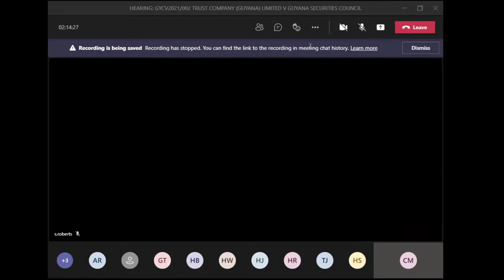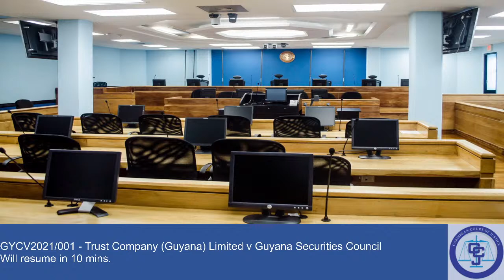GYCV2021/001 - Trust Company (Guyana) Limited v Guyana Securities Council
Trust Company (Guyana) Limited has always considered itself a private company. The Guyana Securities Council is responsible for regulating the securities market and maintaining surveillance over public companies in Guyana. Public companies are required to register as reporting issuers. The Guyana Securities Act defines a public company, in part, as a company that is the issuer of a security that is beneficially owned by more than 50 persons. The term security includes ‘a share’. In 2010, the GSC demanded Trust Company register as a reporting issuer, as it had more than 50 shareholders. Trust Company challenged the correctness of this decision in the High Court which found in favour of the GSC. On appeal the Court of Appeal found that the High Court’s decision was correct. The Trust Company has appealed the Court of Appeal’s decision on three grounds; however, the resolution of this appeal turns on a single question involving interpretation of the words ‘public company’ in the Act. This Court must determine whether a company automatically becomes a public company under the Act if its shareholding moves above 50 shareholders.